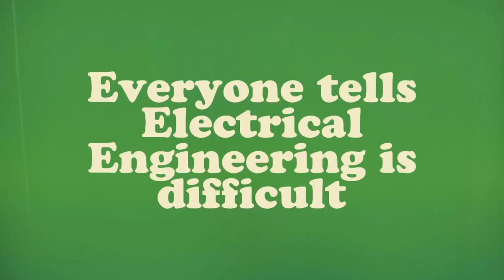3 PHASE TRANSFORMER #6 - HARMONICS - PART 2 - 3rd 5th and 7th Harmonics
Let us now understand the behaviour of the 3rd 5th and 7th harmonics which play a major role in the 3 phase transformer connections.